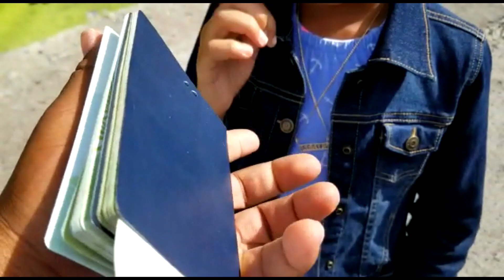Summer Vacation In Antigua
Its a fun summer for Nolanda and the kids. Take a Look at their trip to Barbuda and a night at the movies. We would also like to apologise for deleting the previous vlog by mistake. Enjoy

Shot by: Nolanda Frederick
Edited by: Kerwin Riviere ( Dj Real Boss)
Directed by: Rangi Frederick
Executive Producer : Ezbuy, 365 Group inc
(365mmp) & Weoutchea